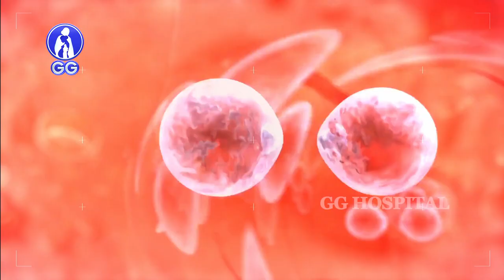My favorite household chore..! - GG Hospital - Dr Kamala Selvaraj